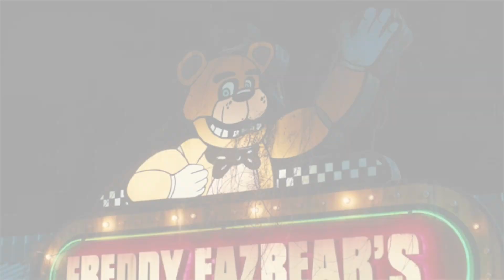The Iron Fist/Danny Rand Episode: GeekWave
Danny Rand is my guy. He's cool, calm and ripped the power out of a dragon's heart. He is everything I like in a character and someone I instantly connected too. So, Lets look at his cultural reception, why marvel doesn't publish heroes for hire and a little Finn Jones for good luck.

Time Codes:
SAG-AFTRA 1:39
Five Nights at Freddy's 5:47
Mission Impossible Trailer 7:21
Twisters Cast 10:24
May Calamawy Takeover 14:24
MAIN TOPIC 17:35